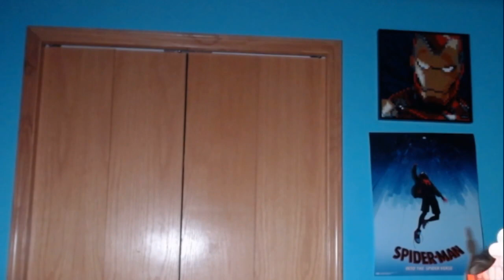drinking the king charles potion at 3am